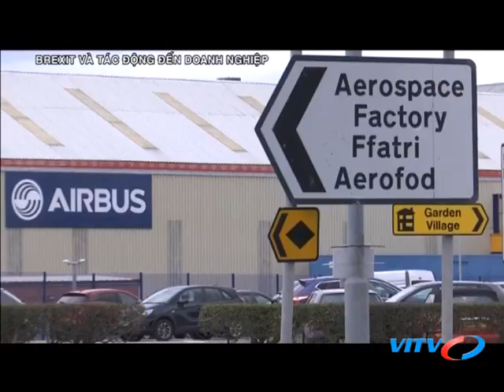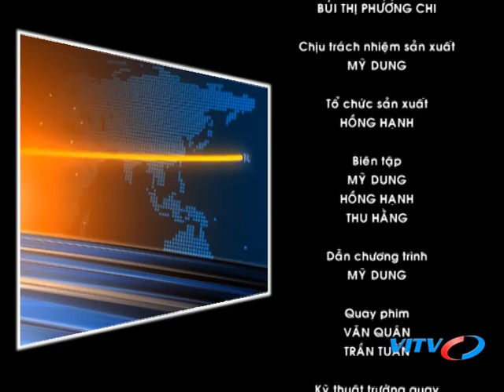VITV - Thế giới sự kiện - Brexit và tác động đến doanh nghiệp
VITV - Thế giới sự kiện - Brexit và tác động đến doanh nghiệp phát sóng 21:15 ngày 07/07/2018